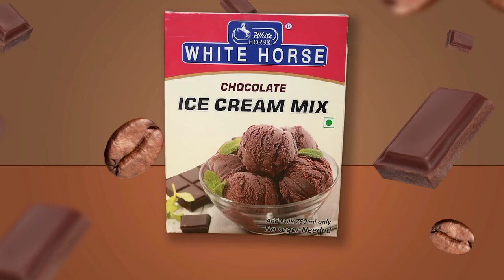WHITE HORSE ICE CREAM MIX Teaser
We are manufacturer of ice cream mix powder and other instant food products.